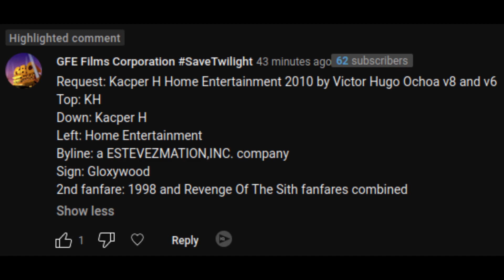[Request] Kacper H Home Entertainment (2010)